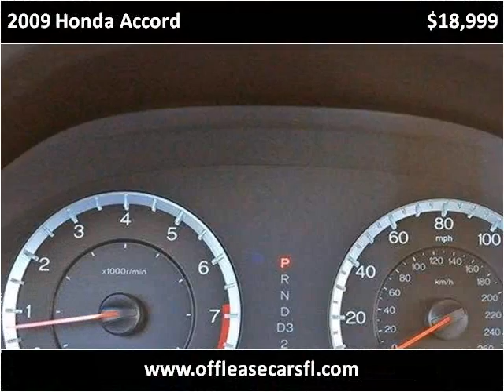2009 Honda Accord Used Cars Lake Worth FL